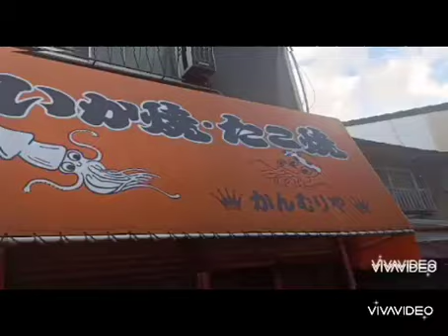もみさんの寝顔を撮ってみた！！ 大阪の西成最狂酒場かんむりやの店主が客が来ても構わず爆睡してる動画です（笑）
飲みすぎです！！　（笑）